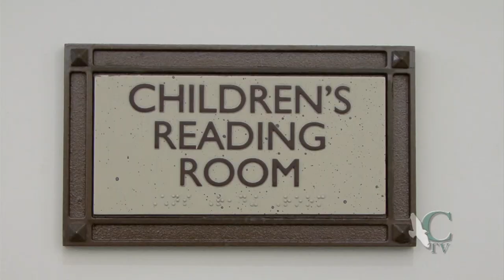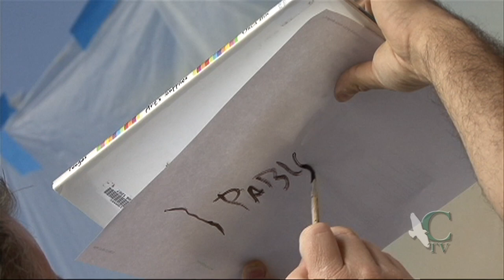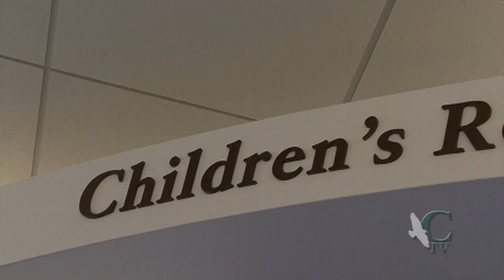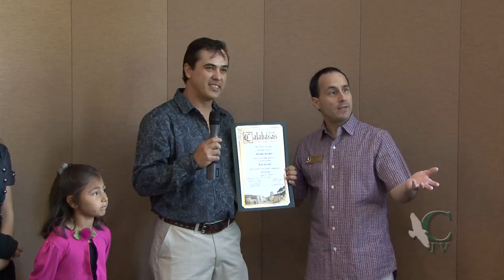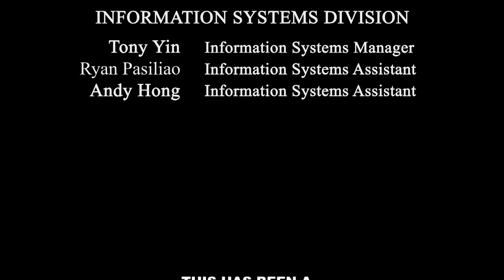Calabasas City Spotlight - Library Mural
The City commissioned artist, Ricardo Alvarez to paint a mural on the ceiling of the Calabasas Library Children's Reading room.